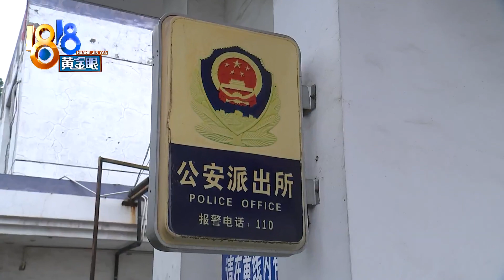【1818黄金眼】小伙刷抖音突发奇想，报警称有不正当交易，结果自己被拘留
【刷抖音突发奇想 谎报案情被拘留 】前几天，杭州笕桥派出所接到一个小伙子的举报，说杭州火车东站边上的一家酒店里面，有不正当交易，民警立刻赶了过去，却什么都没发现。于是民警找到了小伙，小伙说自己在抖音上看到了报假警的类似剧情，觉得挺好奇，也想试一试。

新闻标签：